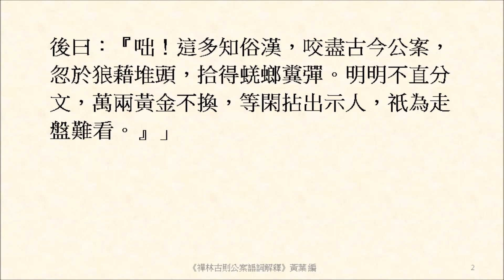你父母未生已前，道將一句來